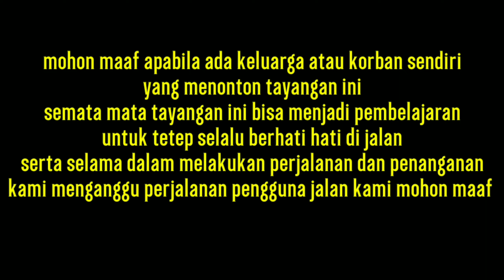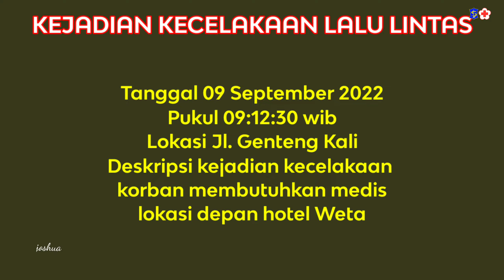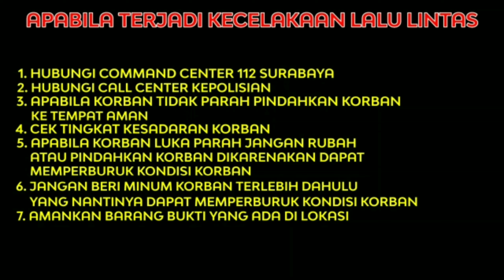RESPONS JL. DIPONEGORO LANJUT JL. GENTENG KALI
RESPONS 1

Kejadian Kecelakaan Lalu Linta
Lokasi : Jl. Diponegoro

KRONOLOGI
Menurut keterangan saksi di lokasi pengendara R2 berboncengn  melaju dari arah utara ke selatan kemudian terjadi senggolan dengan R4 dari arah kanan hingga terjatuh

2 korban luka rujuk RS Dr Soetomo

RESPONS 2

Lokasi Jl. Genteng Kali (depan hoten Weda)

KRONOLOGI
Menurut keterangan saksi Pengendara R2 melaju dari arah Selatan ke Utara berboncengan kemudian ada R4 dari belakang berpindah jalur serta pengendara R2 jatuh karena menghindar

2 korban luka penanganan di lokasi